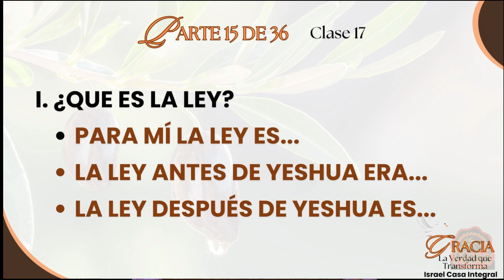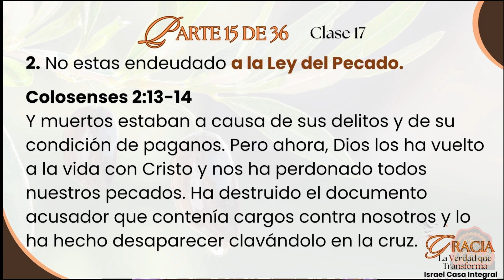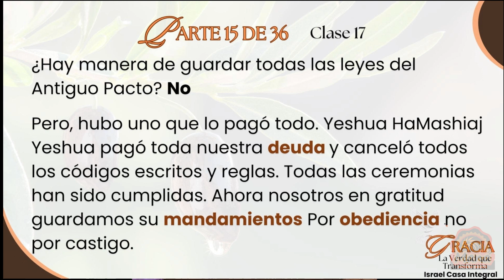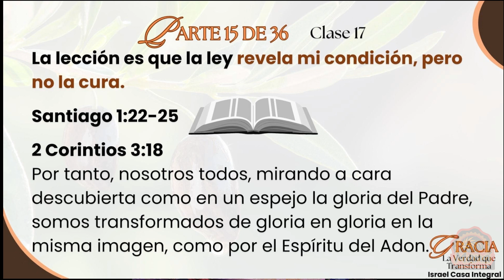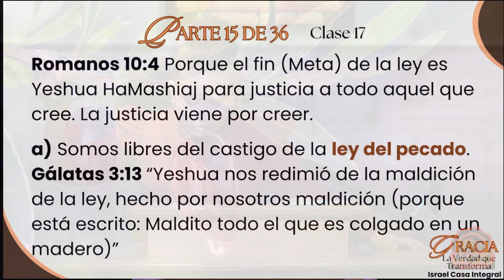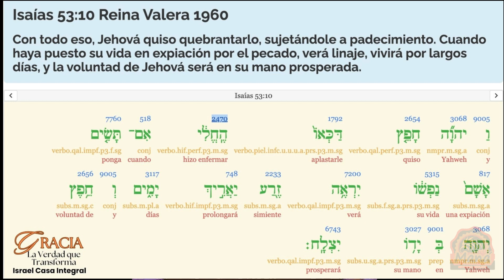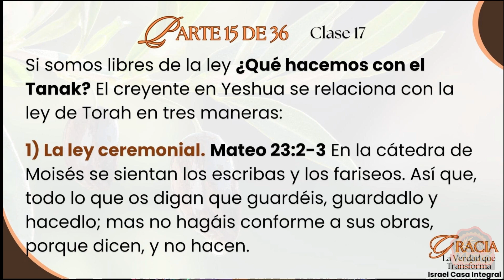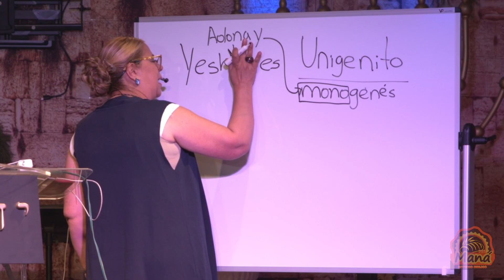Clase 15 | Libro de Romanos | Estudio Biblico Mana